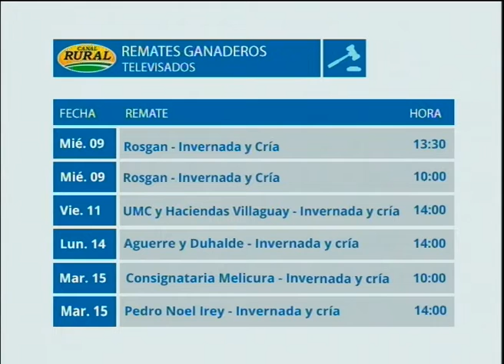Remates ganaderos por Canal Rural y Elrural.com